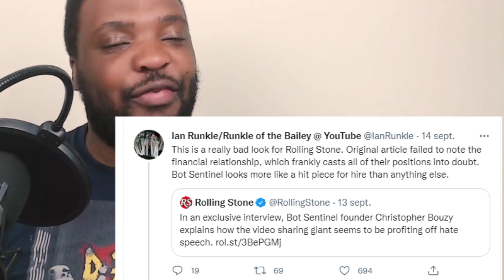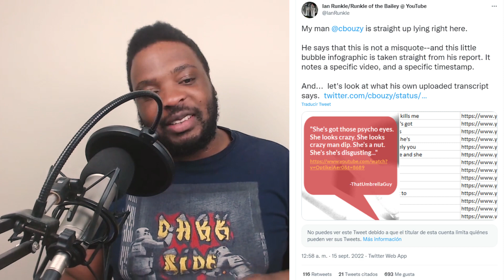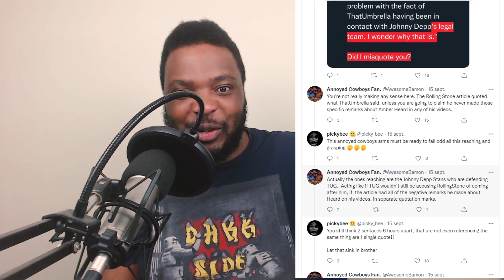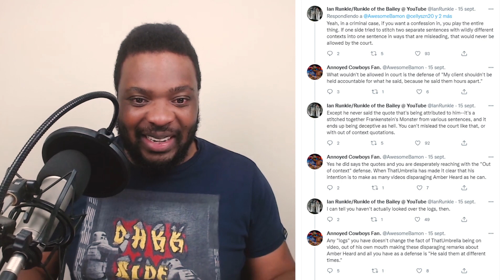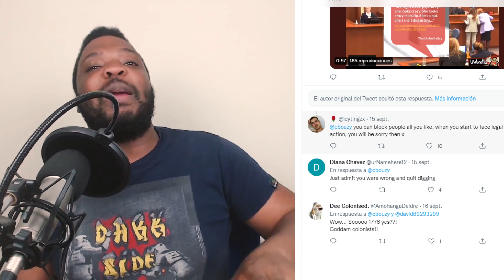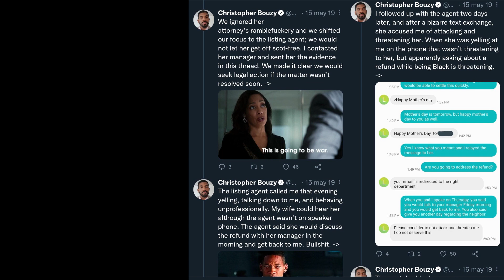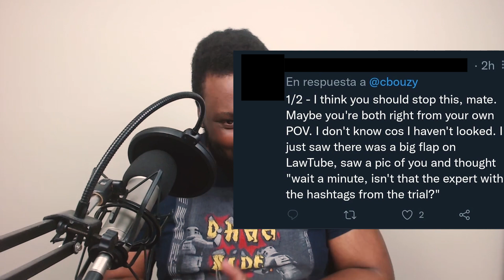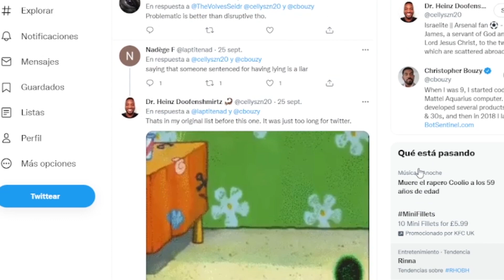C Bouzy has probably fooled you!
On this video, I explore the entire C Bouzy twitter war against lawtube, specifically against @NateTheLawyer and how it all started.